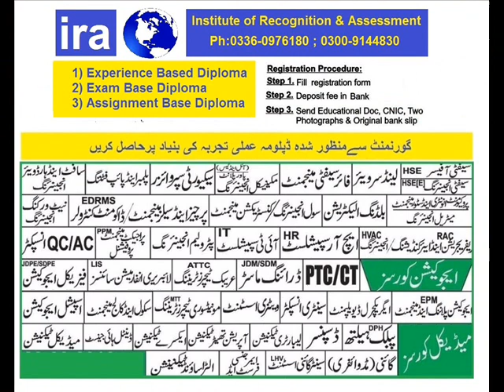diploma certificate ,EXPERIENCE, ONLINE ,EDUCATION, & TRAINING ,courses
institute of recognition & assessment ira diploma certificate program RPL

DIPLOMA ,CERTIFICATE ,EXPERIENCE, BASE ON LINE ,EDUCATION, & TRAINING ,

Pakistan,
     Oman,     Bahrain,     Qatar,     Kuwait,    KSA,   Saudi Arabia,     UAE,
 Islamabad, Punjab, Lahore, Gujranwala, Sialkot, Faisalabad, Rawalpindi, Multan, Sindh, Karachi,
 Hyderabad, Khyber Pakhtunkhwa, Peshawar, Abbottabad, Balakot, Balochistan, Quetta, Azad Kashmir (AJK),
Kotli, Bhimber, Bagh, Mirpur (AJK), Muzaffarabad,Gilgit Baltistan,diploma ,certificate,ira,

,EXPERIENCE, BASE ONLINE ,EDUCATION, &